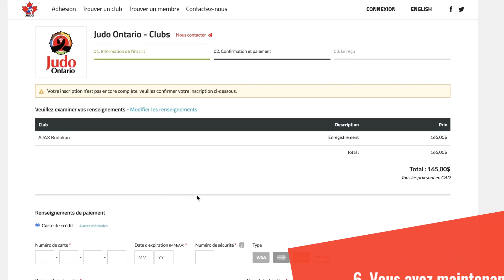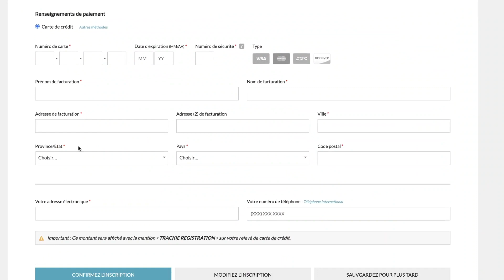Inscription d'un club sur Trackie